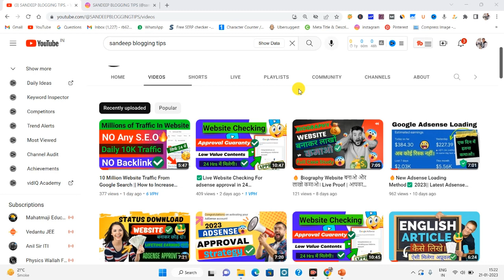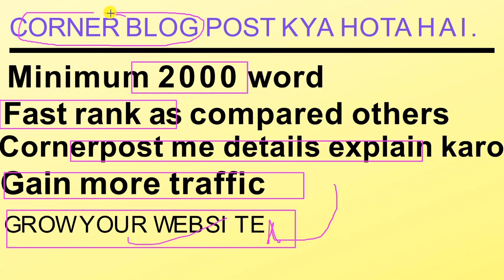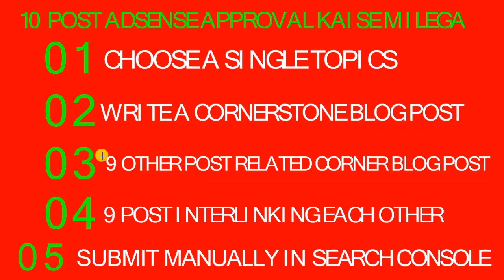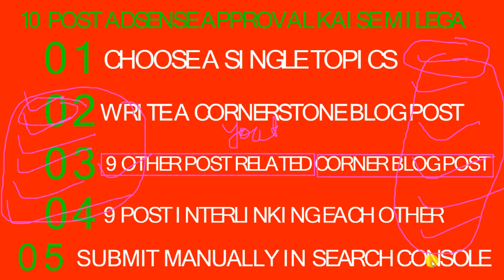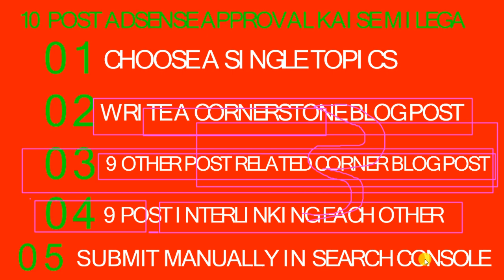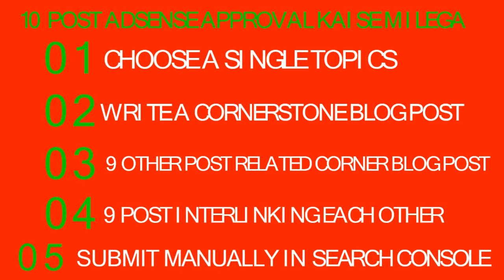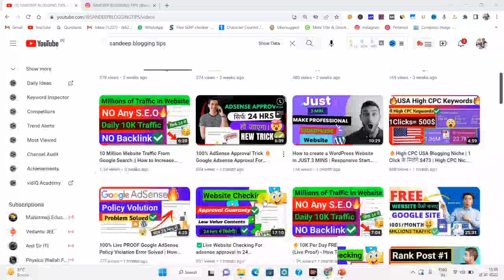24 घंटे में मिलेगा Google AdSense Approval 🔥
24 घंटे में मिलेगा Google AdSense Approval 🔥adsenseapprovaltrick

◾Limited Offer 😊
YouTube Channel -  Sandeep Blogging Tips
1. Best Blogger Template

2. S.E.O Friendly Template

3. Newsplus Blogger Free Template

6. How To Create Important Pages For Blogger - Video